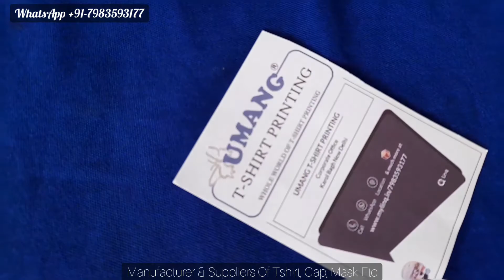HP Gas Agency Staff Tshirt | Gas Agency Uniform | Indane Gas Agency Uniform | Bharat Gas Uniform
Manufacturer of Gas Agency Uniform - HP Gas Uniform, Bharat Gas Uniform, Indane Gas Agency Uniform  With the assistance of our dedicated team of professionals, we are providing a premium quality range of HP Gas ... Worker T Shirts And Shirts , Office Staff Tshirts for Bharat gas, Hp Gas, Indane Gas

UMANGTSHIRT·Manufacturer & Supplies Of- T-shirts, Cap, Face mask, Jesrey, Etc T-Shirt Printing Delhi
Any Enquiry Call On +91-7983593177